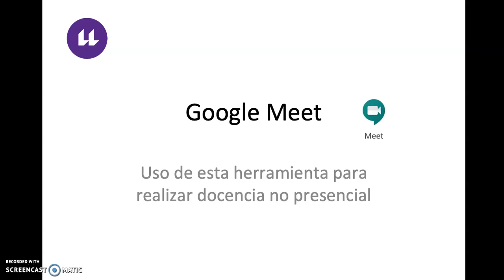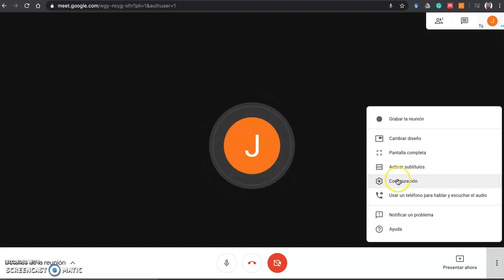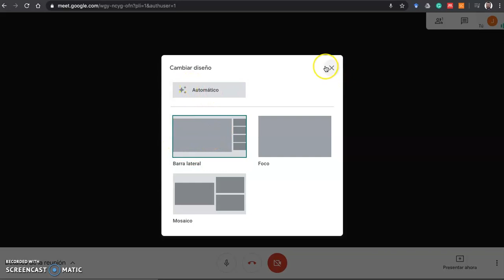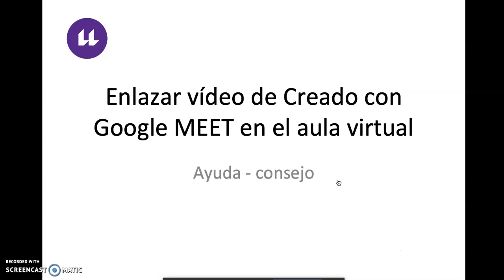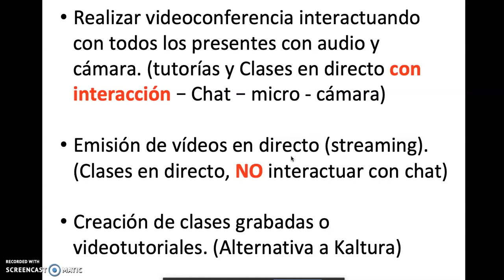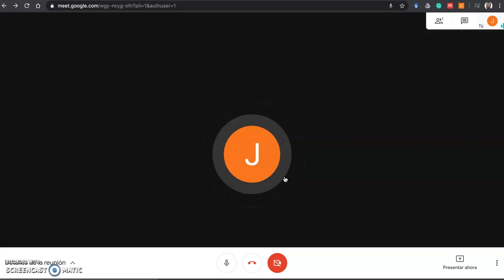Grabar una clase en MEET